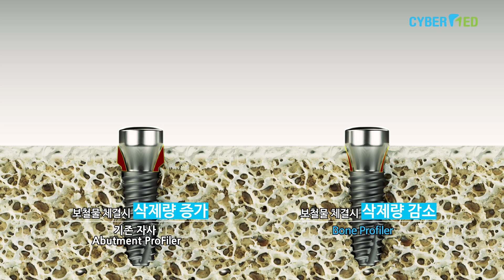본 삭제가 필요할 땐사이버메드 Bone profiler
😊BONE PROFILER  by Dr. CHO 장점⁉️📢
🔶 1. Bone Profiler은 최적으로 설계되어 인접한 본의 간섭을, 쉽게 정확하게
    처 낼 수 있습니다.
🔶 2. 사이버메드의 Bone Profiler는 Healing abutment의 shape와 연동된
    디자인으로 사용 시 과도한 본 삭제가 없습니다.
🔶 3. Ø4.5는 Min connection 전용이며, Ø5.5와 Ø6.5는 Regular connection
   전용입니다.
🔶 4. Bone Profiler는 800~1,000RPM으로 사용을 권장 드립니다.
사이버메드의 Bone Profiler 는 Internal connection  구조를 가진
submerged type의 임플란트에 호환 사용 가능